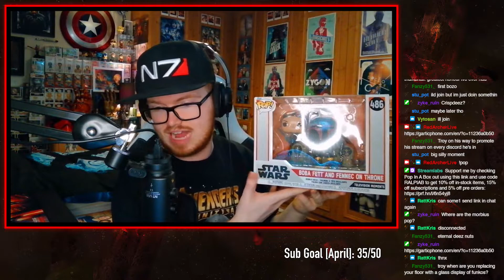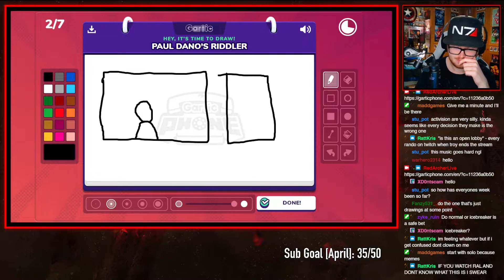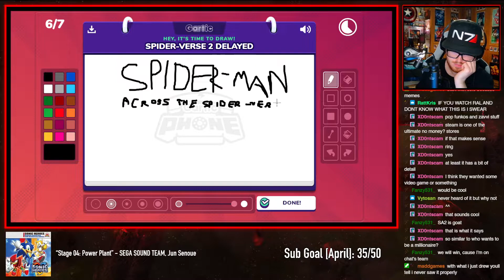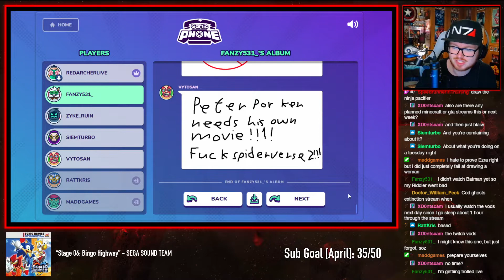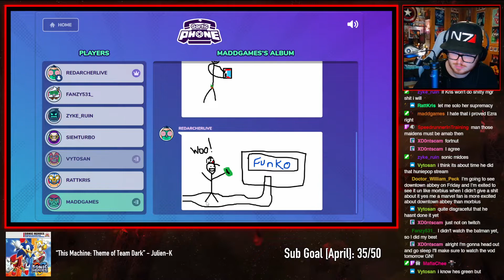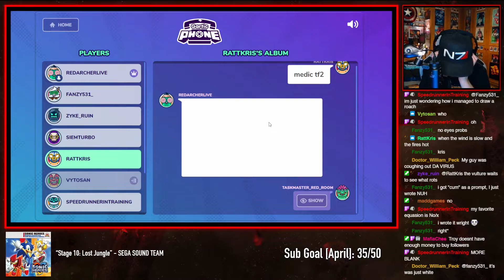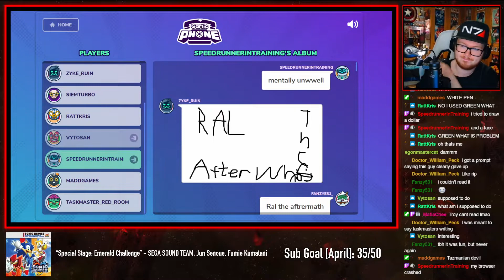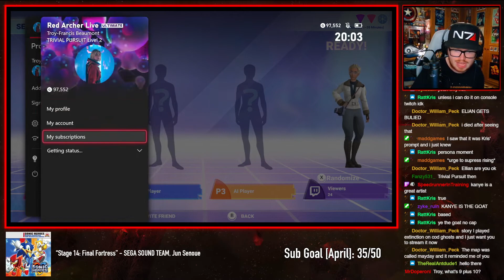Gartic Phone/Trivial Pursuit LIVE 2 VOD: 26th April 2022 [Streamers 1v1s the Chat]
Original stream title: I eat danger for breakfast... I don't, I prefer cereal. [Featuring Pop in a Box promo !pop

This stream contained promotional material sent by The Hut Group via Pop In A Box.